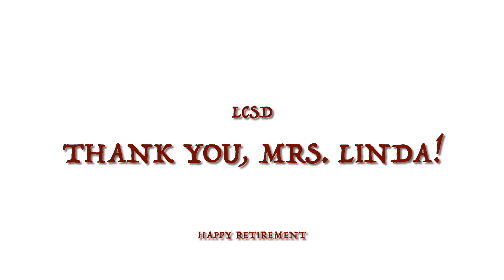Mrs. Linda's Retirement: Central Services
Achieving LCSD Excellence is truly a team effort. We want to thank one key member of our team, who has worked for the past six years to help keep the central services office spotless. Click on the video to hear from Mrs. Linda Hudson-Brown. Happy retirement, Mrs. Linda!